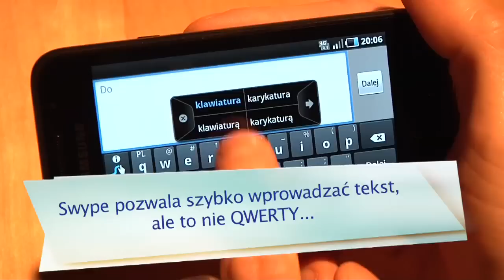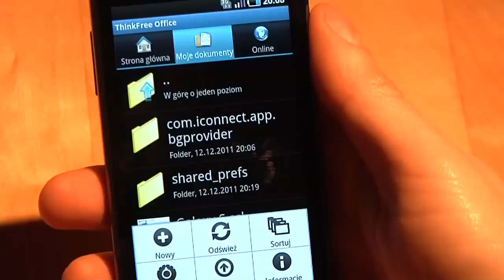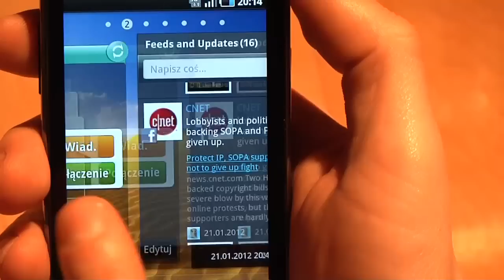Samsung Galaxy S scl - test Jana Bogacza ze Smart4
Najbardziej poważny ekspert Smart4, biznesmen pełną gębą i kieszenią Jan Bogacz próbuje odpowiedzieć na pytanie, czy Galaxy S scl nadaje się jako pomocnik człowieka sukcesu - poczta, szybkość pisania czy kalendarz są tu ważniejsze, niż multimedia!